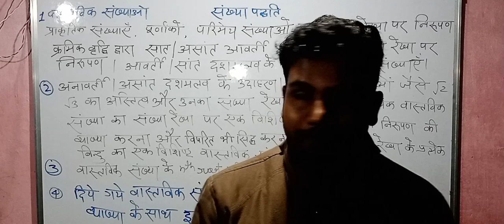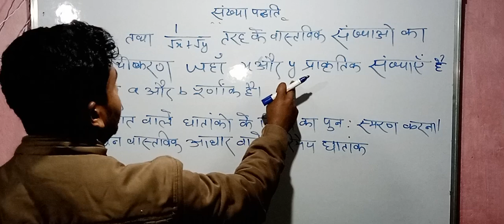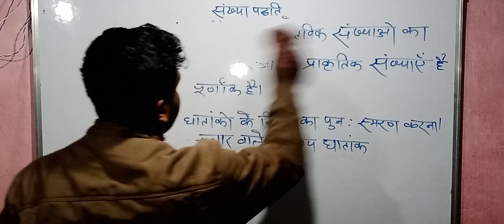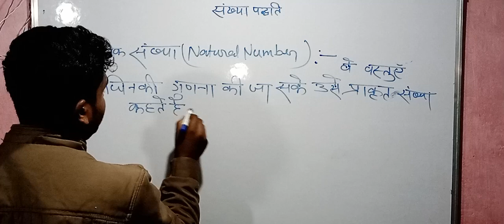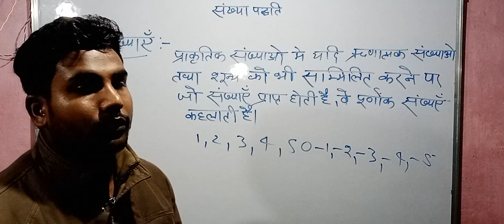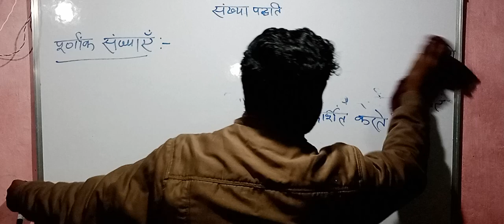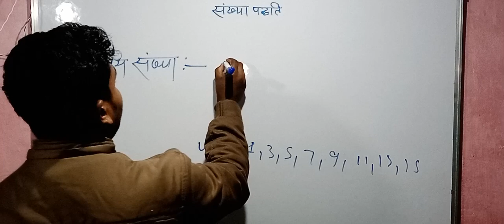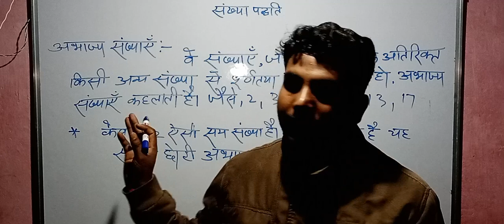CLASS 9 MATH | NUMBER SYSTEM PART 1 UP BOARD /BIHAR BOARD BY DEEPAK RAJBHAR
मेरे चैंनल पर 9 कक्षा 9 से कक्षा 12 तक के
 maths
science physics chemistry आदि वीडियो अपलोड होंगे